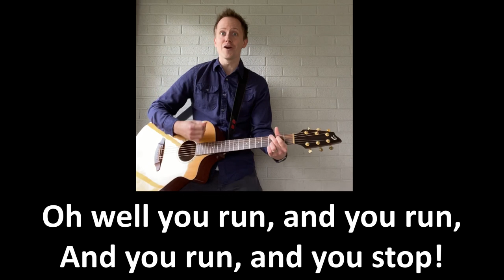“You Walk And You Stop” Sing-along